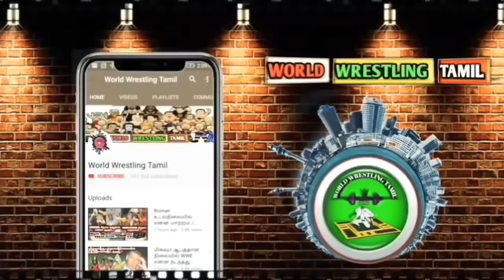CM Punk என்ன சொன்னார் தெரியுமா.!? Omg big Return Match.? WWE-க்கு ஆப்பு மேல் ஆப்பு/WWT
CM Punk என்ன சொன்னார் தெரியுமா.!? Omg big Return Match.? WWE-க்கு ஆப்பு மேல் ஆப்பு/World Wrestling Tamil